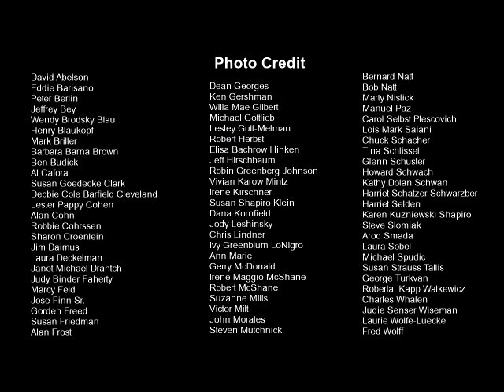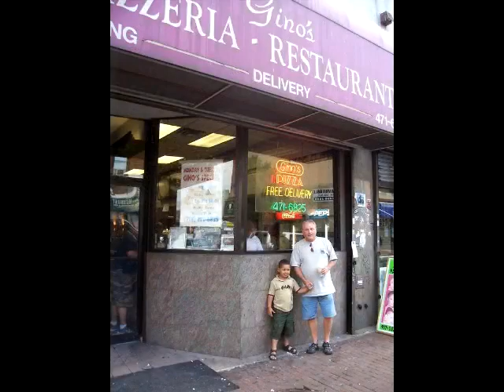Friends of Old Far Rockaway 10th Anniversary Tribute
A celebration of 10 years of our group "Friends of Old Far Rockaway.  Thanks to all our members who have contributed their memories and their photos and who continue to keep us vibrant and proud to be part of such a wonderful Rockaway community!